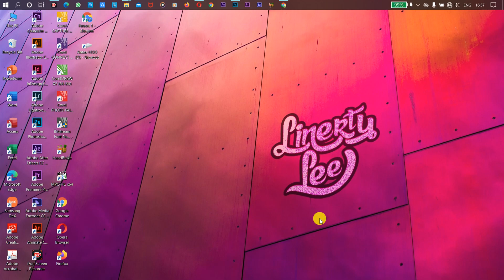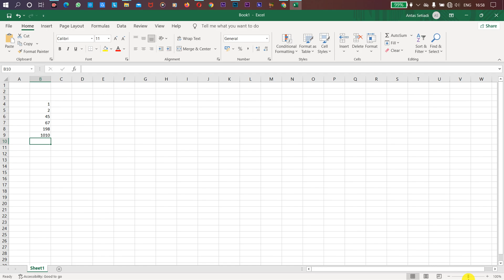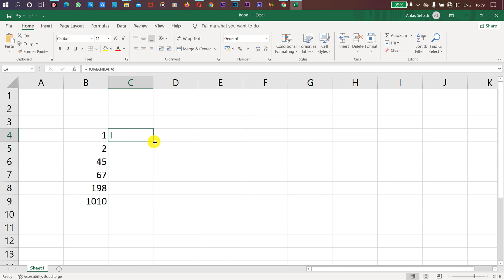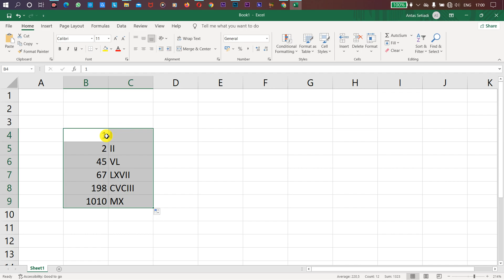Cara Membuat Angka Romawi Di Microsoft Excel Mudah Dan Cepat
Terimakasih sudah klik video ini, tonton sampai habis biar bisa dapet maknanya